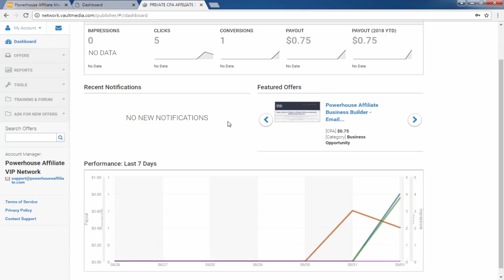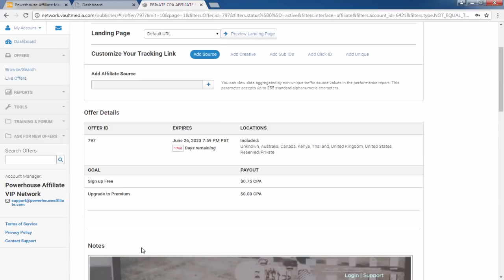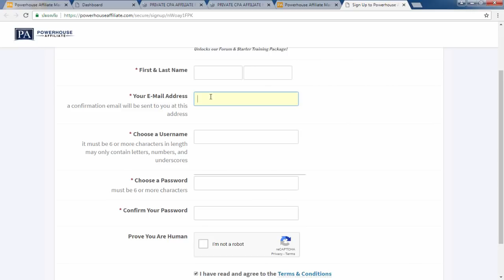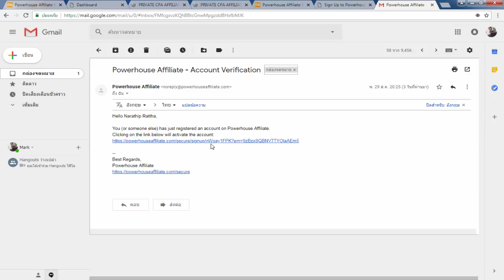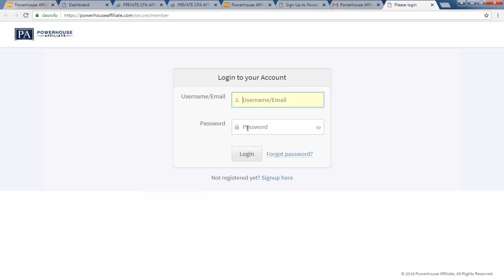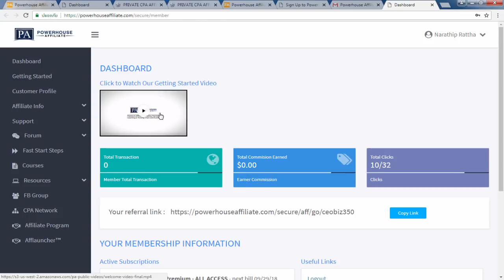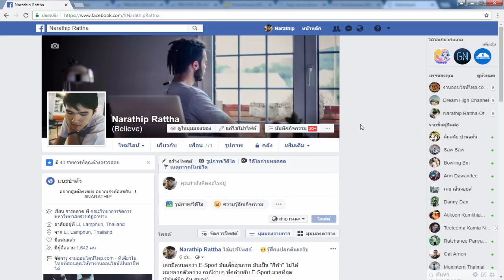สอนหาเงินออนไลน์ 10$ - 50$ ต่อวัน ง่ายๆ - (สมัครแบบฟรีก่อนได้เลย!!)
⏩ ⏩ ลงทะเบียนศึกษาข้อมูลเพิ่มเติม Powerhouse ฟรี!